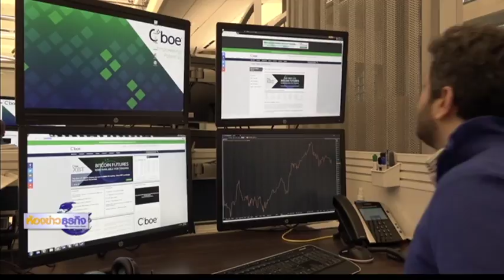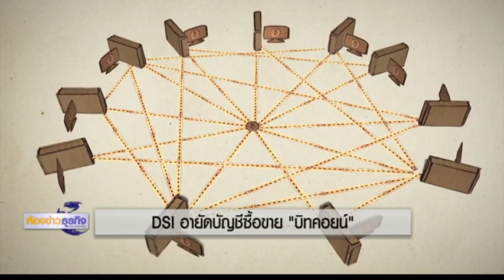4 1 61 ห้องข่าวธุรกิจ DSI อายัดบัญชีซื้อขาย 'บิทคอยน์'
กรมสอบสวนคดีพิเศษสั่งอายัด 3 บัญชีซื้อขายบิทคอยน์ หลังผู้เสียหายถูกกลุ่มมิจฉาชีพหลอกให้โอนเงินมาลงทุน ด้านกระทรวงการคลังย้ำเป็นสกุลเงินที่มีความเสี่ยงสูง และยังไม่มีกฎหมายรองรับ